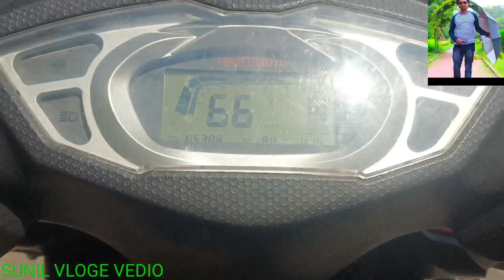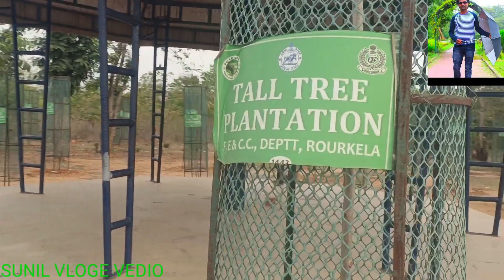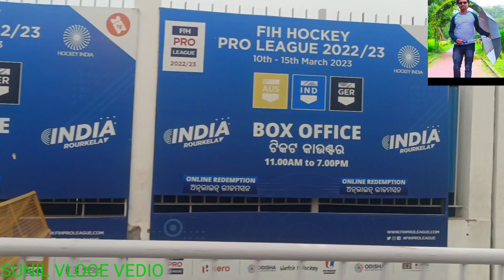ROURKELA RING ROAD AND AIRPORT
Rourkela Sundargarh Odisha Airport